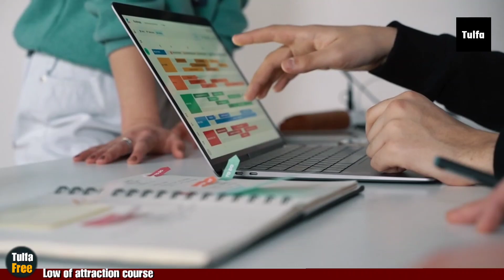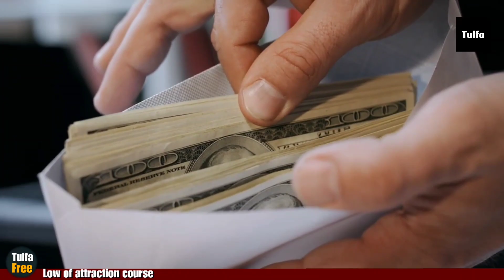Law of Attraction | ब्रम्हांड आपको सब कुछ देगा | Tulfa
Description :
In this empowering video, we delve into the fascinating concept of the Law of Attraction and how it can shape our lives. Discover how positive thoughts and intentions can magnetically attract abundance and success. Learn powerful techniques to manifest your desires and tap into the limitless potential of the universe. Embrace the belief that you have the power to create the life you truly desire, and let the universe work its magic. Unlock the secrets of the Law of Attraction and embark on a transformative journey towards achieving your dreams.

Search results -
आकर्षण का नियम, संवेदनशीलता, समृद्धि, सफलता, सकारात्मक सोच, ब्रम्हांड की शक्ति, सशक्तिकरण, आत्म-विकास, परिवर्तन, आत्म-विश्वास